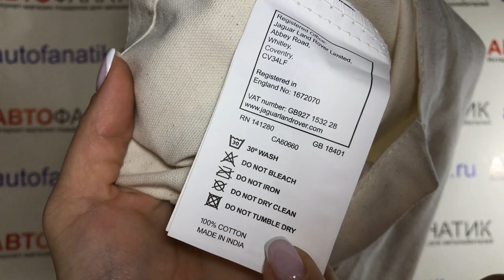Xозяйственная сумка Land Rover Canvas Tote Bag, артикул LELU046WTA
Хозяйственная сумка с графикой первой серии автомобилей на одной из сторон. Прочное крепление ручек. Материал: 100% хлопок. Цвет: белый. Производство: Индия.

Артикул: 51LELU046WTA